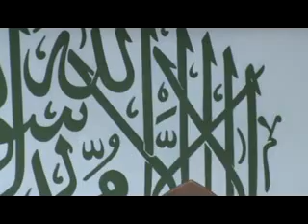Mauritian Muslim Scholar Cehl Meeah jummah 29 05 2015